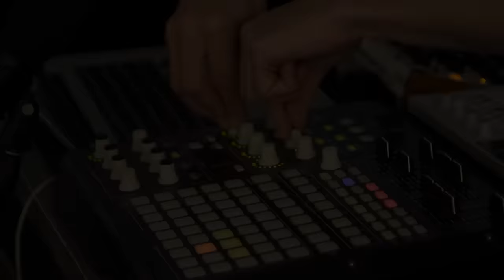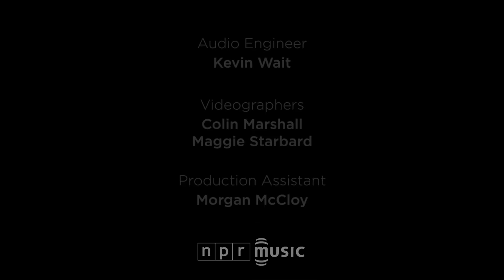Sylvan Esso: NPR Music Tiny Desk Concert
It's hard to believe that it hasn't quite been a year since the first Sylvan Esso album came out. The odd yet perfect marriage of Nick Sanborn's electronics with Amelia Meath's voice feels like a familiar friend by now. And yet seeing these songs performed softly — and captured in the light of day — made them feel fresh and lovable in new ways.

To keep things fresh and interesting, Sanborn brought a bunch of new gear to the Tiny Desk; it seemed a bit bewildering to him for a bit, but also inspiring. I think that's what makes this combination work so well: Meath and Sanborn inspire one another. You can see it in their eyes and in their smiles, and it comes out in their playing and dancing. It's enchanting music, performed wonderfully.-- BOB BOILEN

Set List
"Coffee"
"H.S.K.T."
"Come Down"

Credits
Producers: Bob Boilen, Maggie Starbard; Audio Engineer: Kevin Wait; Videographers: Colin Marshall, Maggie Starbard; Assistant Producer: Morgan McCloy; photo by Morgan McCloy/NPR